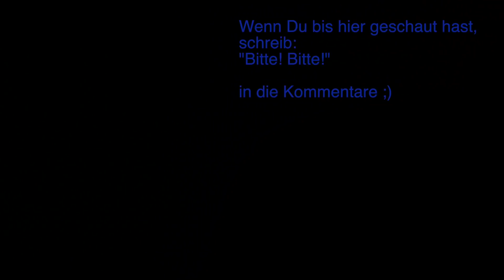Beziehungstipps Kommunikation - im Bett - Streit vermeiden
Mehr AUSDAUER und EREKTIONSHÄRTE für immer!

 Zum nachlesen die Bedeutung der 5 Schlüsselwörter:
Hallo - Gib mir bitte ein Feedback.
Ja - Das gefällt mir. Gerne weiter machen.
Nein - Das gefällt mir jetzt nicht. Mach etwas anderes.
Danke - Verabschiede Dich von dem Ort und stimuliere wo anders weiter.
Bitte - Das gefällt mir SEHR! Mach unbedingt weiter damit!

Bedenke unbedingt, dass Du Schrittweise vorgehst.
Das Kommunikationsmodell kannst du super bei einer Nacken- oder Fussmassage anwenden. Später dann bei einer Ganzkörpermassage und erst dann bei intimer Stimulation oder bei der Penetration.